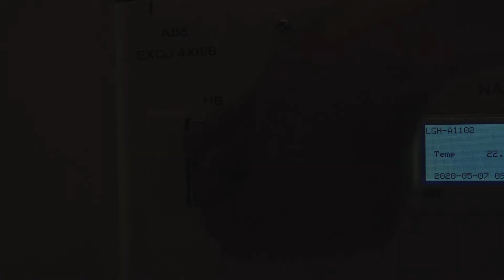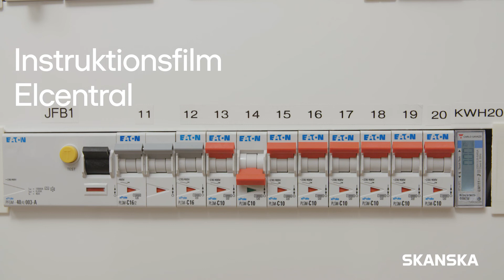Elcentral | Skanska bostad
Lär dig om elcentralen i din bostad. Var huvudströmbrytare sitter och hur du testar säkringar och jordfelsbrytare.